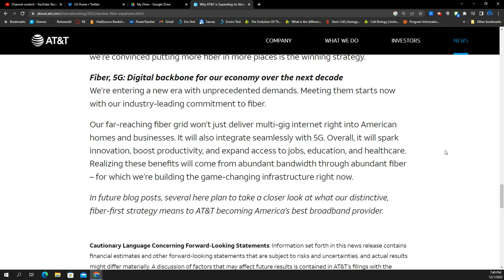AT&T: Major Network Update! The Year of the Death Star